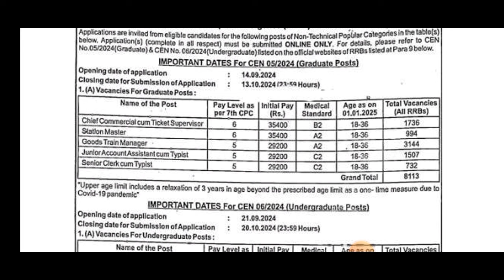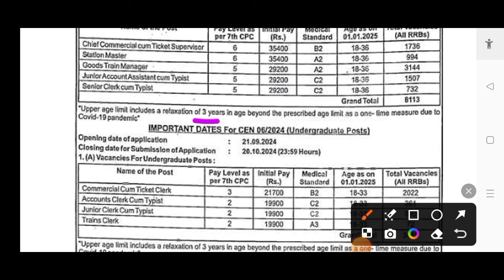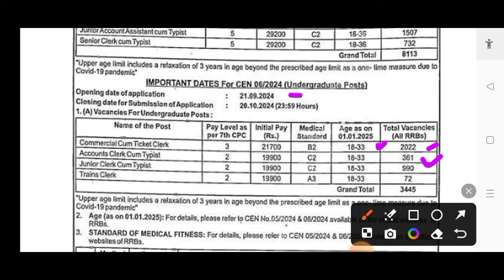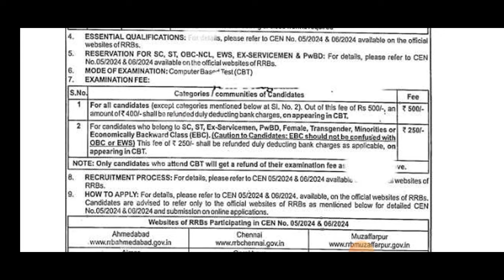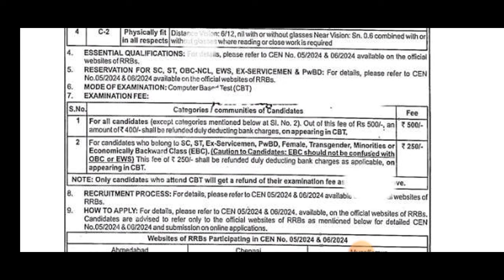Railway Ntpc recruitment 2024 | Post -11,558 | RRB NTPC Vacancy 2024 | Railway New Vacancy Govtjobs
About Video: Railway NTPC Recuiremet Permanent Job Total Post:11,558

Railway NTPC Vacancy Apply Online 2024